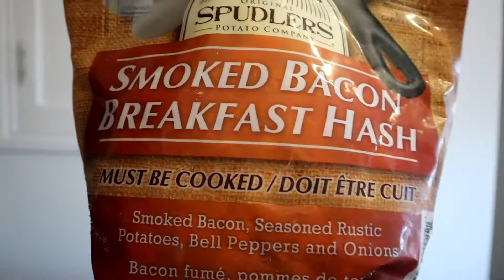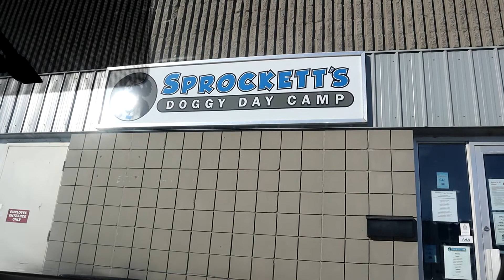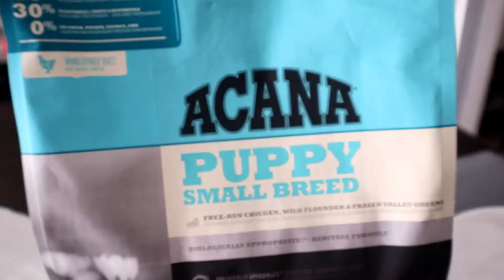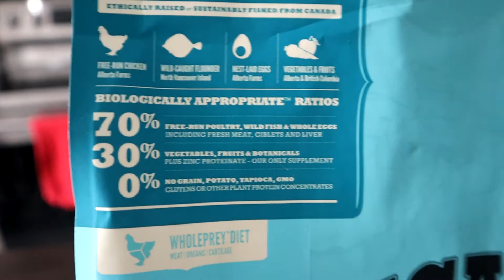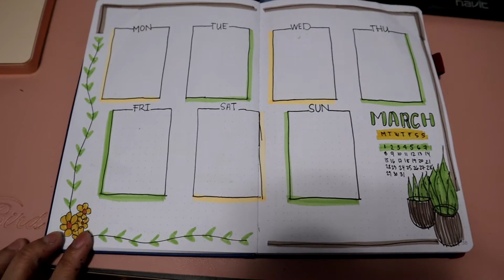A DAY IN THE LIFEE (WITH CHEWY)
jus my daily stuff lol